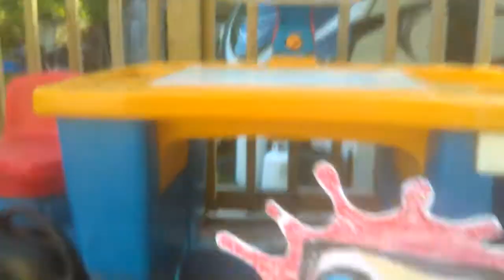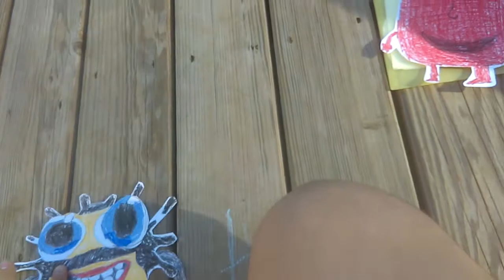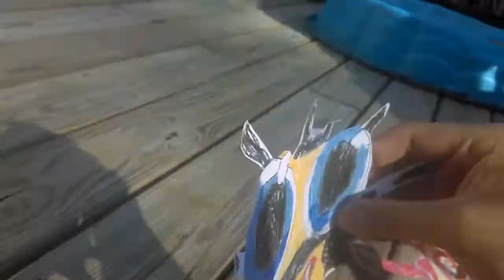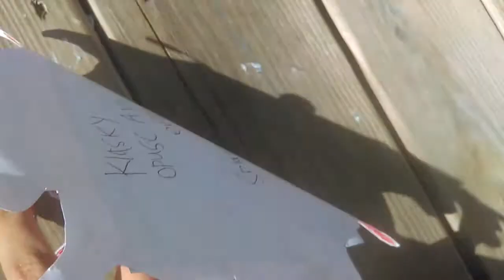Klasky Csupo Presents A Robosplaat Story Part 8/10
Part 8 Of My Klasky Csupo Movie